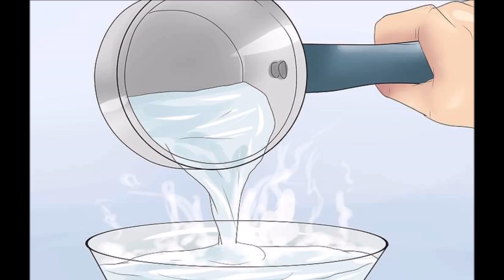15 मिनट में चेहरा गोरा और चमकदार बनाएं ll Working to Get fair skin in Hindi | Health Video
15 मिनट में चेहरा गोरा और चमकदार बनाएं ll Working to Get fair skin in Hindi | Health Video